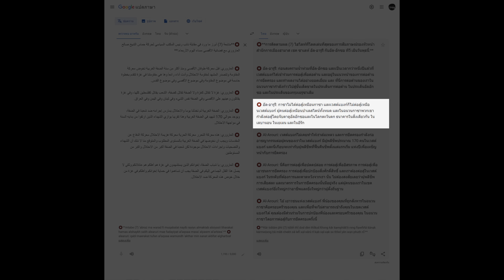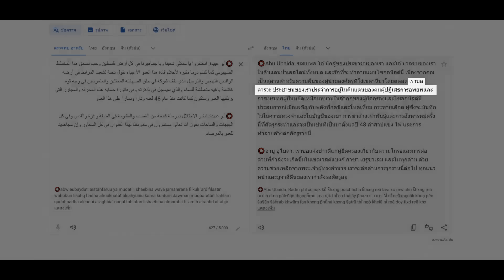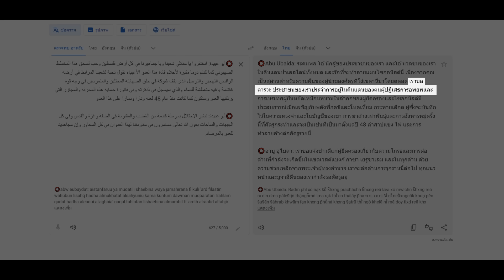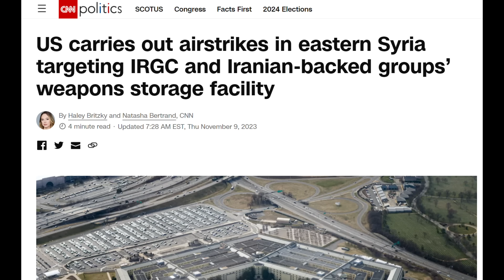อิสราเอลจัดการอุโมงฮามาส สหรัฐสั่งสอนอิหร่าน